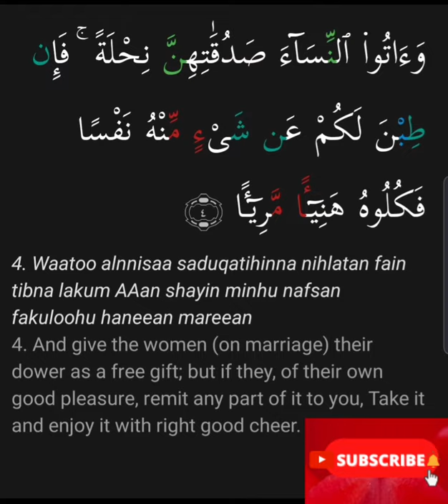women's dower on marriage from Quran